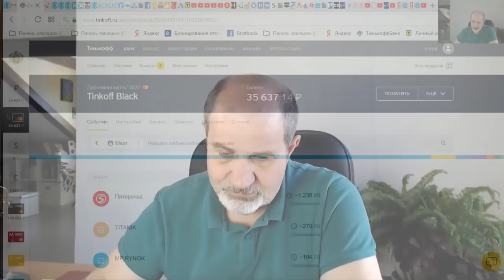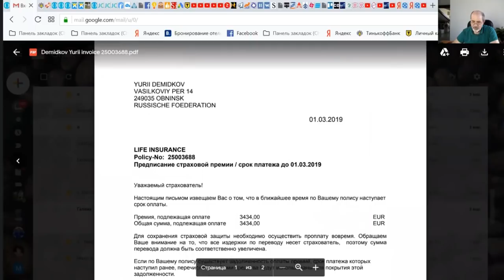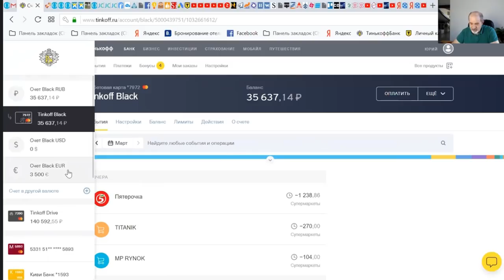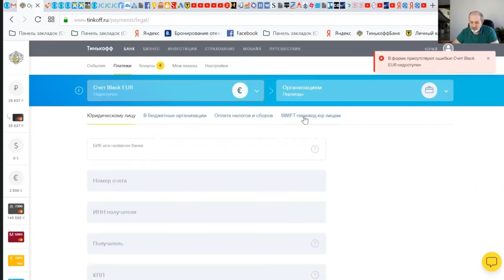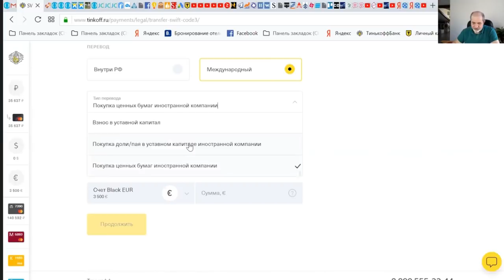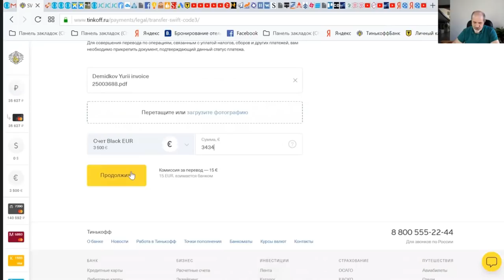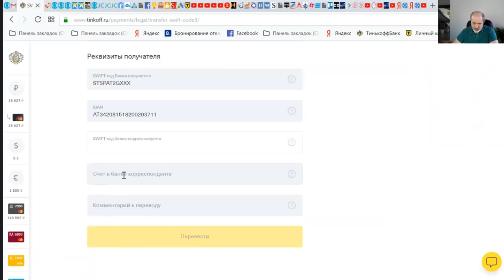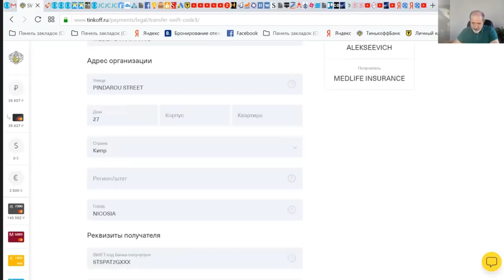Как перевести деньги за границу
Как перевести деньги за границу? Как перевести деньги за рубеж? Подробная видеоинструкция о том, как перевести деньги за границу с минимальной комиссей. Перевод денег за границу банковским SWIFT переводом (Свифт перевод). В этом видео перевод реальных денег за границу.
Оплата отелей, билетов, медицинских услуг, проживания, взнос за участие в конференции. Все именно так.